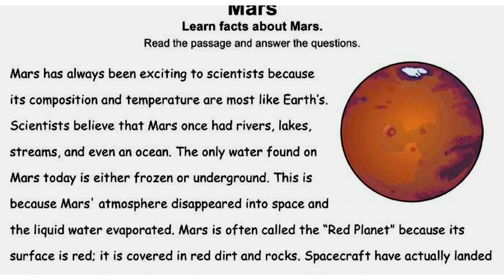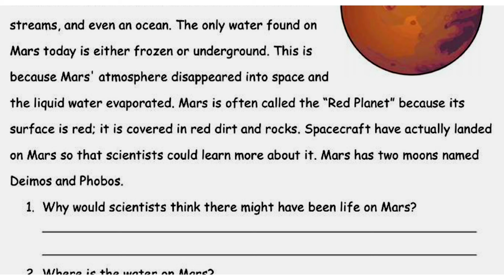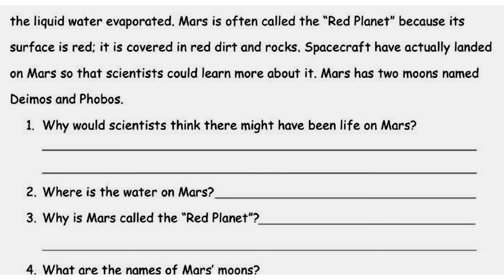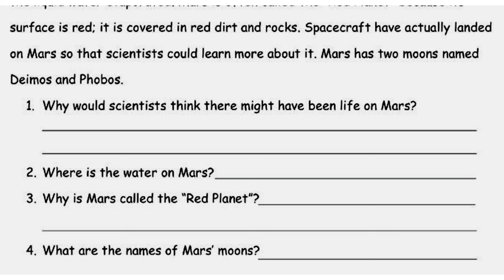ପ୍ରଥମ ଦିନରୁ ଇଂରାଜୀ ଶିଖନ୍ତୁ ଆଉ ଇଂରାଜୀ ର ଭୟ ରହିବ ନାହିଁ | Passage ରୁ question answer କରିବା କେତେ ସହଜ😊